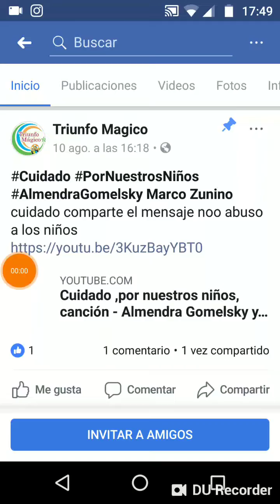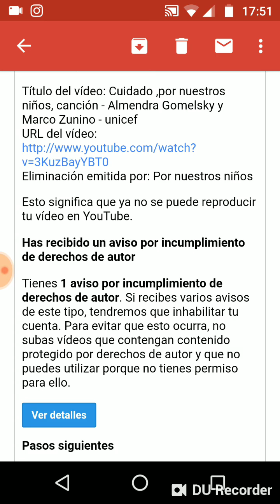Aviso legal ya no verá , cuidado ,canción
A todo que estaba viendo el video de cuidado, la canción de almendras y marco fue sacado de YouTube,mil  disculpa le dejo el video y la nota que me enviaron ya boo se verá la canción es la segunda vez que,me saca el vídeo de Youtube mis disculpas